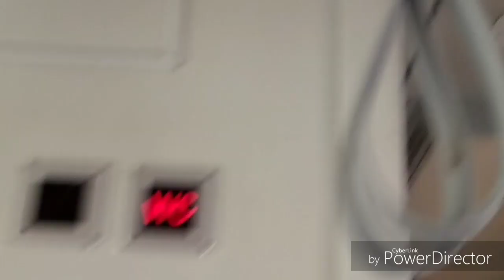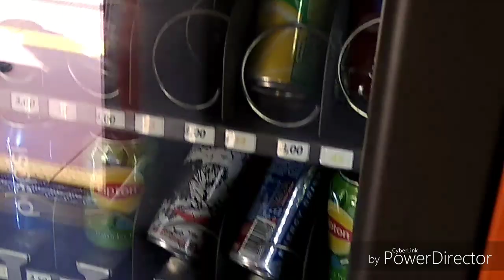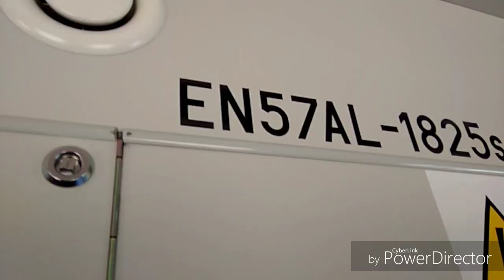Relacja z przejazdu InterREGIO EN57AL na odcinku Warszawa - Łódź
Pierwszy film nagrany nowym tele. Relacja z przejazdu EN57AL-1825 (z nieczynnym karmnikiem na pokładzie) jako InterREGIO relacji Warszawa Wschodnia - Łódź Fabryczna na odcinku Warszawa Centralna - Łódź Fabryczna. Dziękuję Nikodem MK za polecenie programu do montowania. Życzę miłego oglądania! PS. Jazda była super!!!